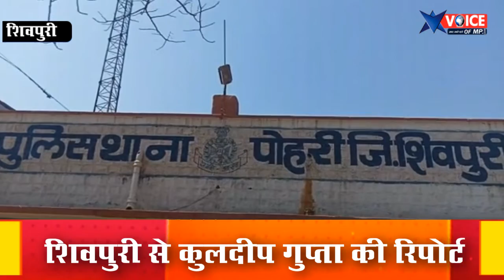SP एवं अनुविभागीय अधिकारी पुलिस पोहरी के मार्गदर्शन में चोरी गई बोलेरो कार एब अज्ञात आरोपी की तलाश